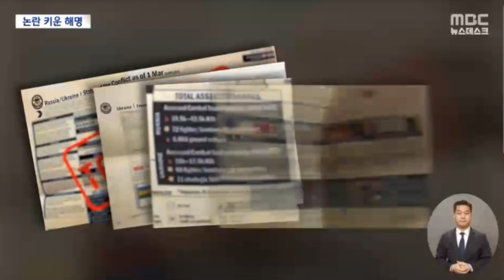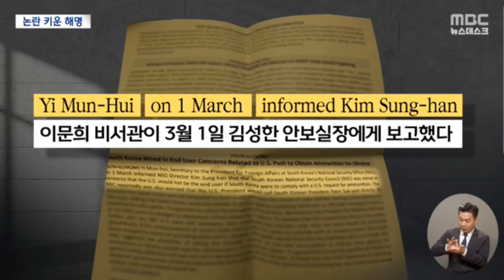미국 도청의혹해명 해명이 더 의심스러워...